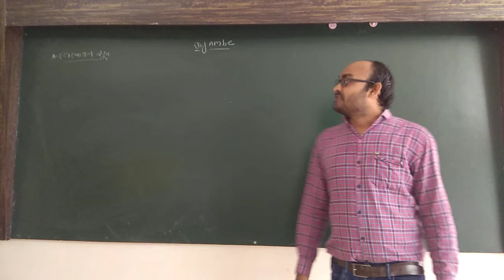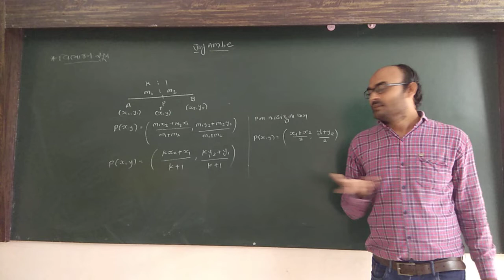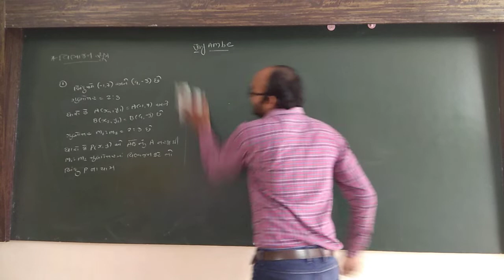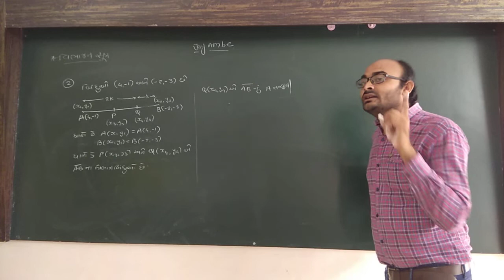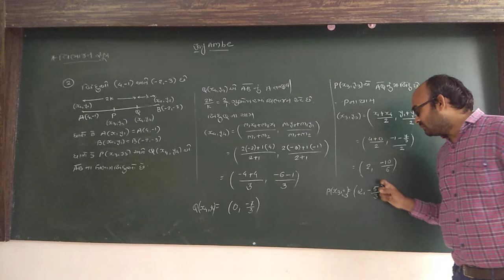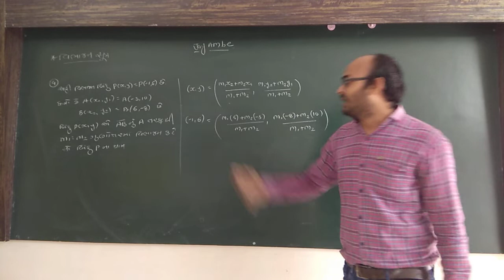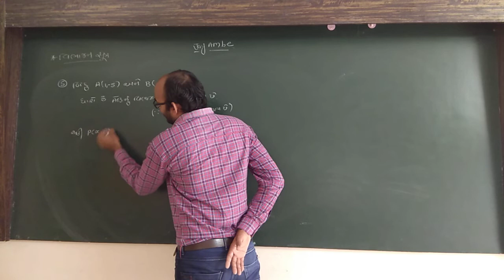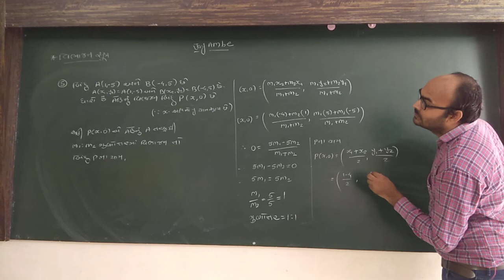ભાગ 4 ધો.10 ચેપ્ટર 7 સ્વા.7.2 યામ ભૂમિતિ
Maths By JAGDISH SIR